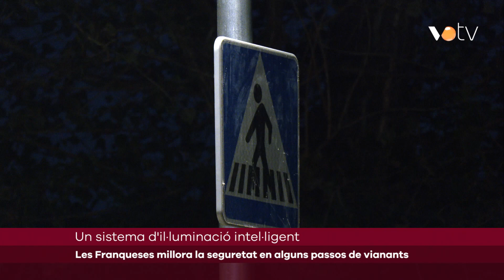VOTV - Les Franqueses millora la seguretat en alguns passos de vianants